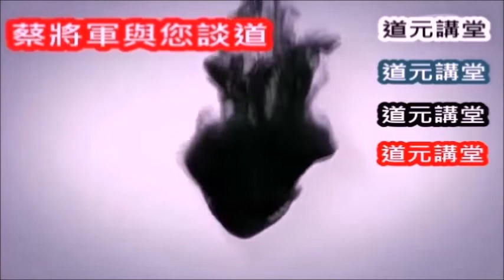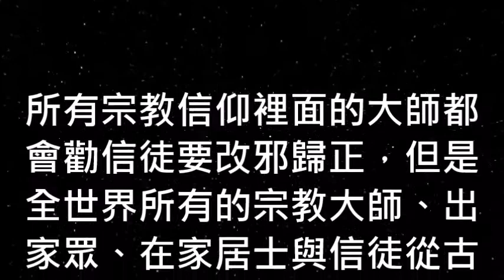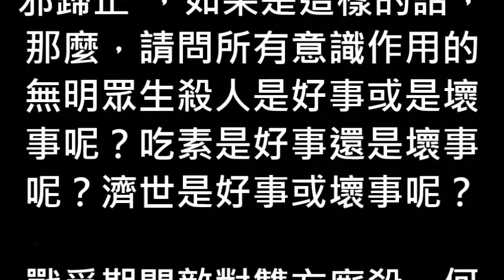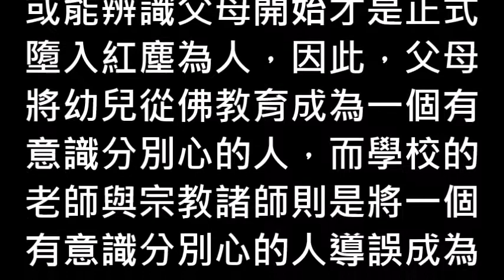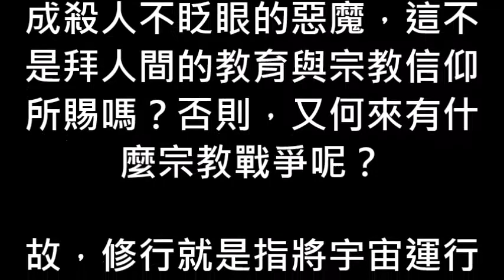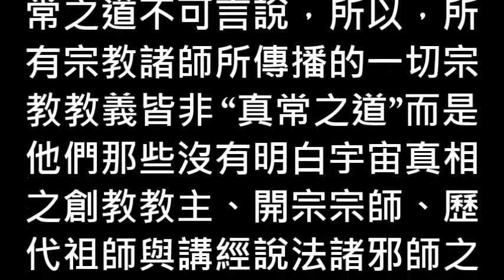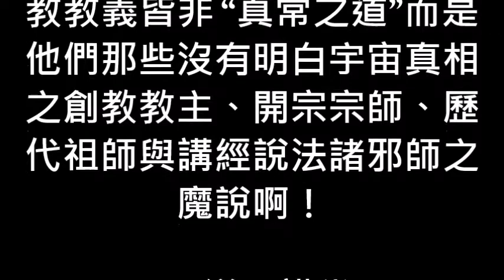蔡將軍與你談道 25修行與修道意涵不同而修行就是改邪歸正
說明:
[蔡將軍與你談道〕

25
修行與修道意涵不同而修行就是改邪歸正

所有宗教信仰裡面的大師都會勸信徒要改邪歸正，但是全世界所有的宗教大師、出家眾、在家居士與信徒從古迄今都沒有一個人真正改邪歸正，為什麼會這樣呢？因為，他們都是惡人通通都在做惡事，但自己都不知道。

何謂 “惡”呢？因為 “惡” 者是亞心也！整個宇宙之自己本來只有一顆真心，因為自己的動心與起念，所以，產生了 “意心”與 “識心” 等意識心，而識心又有貪婪心、嗔怒心、瞋恚心、痴迷心、怨懟心、嫉妒心、懷疑心等心。

自己有了第二心之心就稱之為惡心，惡心所為之事即稱為惡事，所以，放生、吃齋、念佛、拜神、持戒、唸經以及修行者所認為不善之事均是第二心所產生出來的惡事，因為，整個宇宙之自己是不善不惡的哪有惡事呢？

因此，善與惡是細胞眾生識之意識分別作用，也是自己輪迴三界六道之主因，因為，在宇宙的真相中本無宗教信仰、無明眾生、世間、微塵、虛空與三心、四相，故宗教大師所說的一切皆是邪知邪見，皆是名有實無啊！

否則從沒有信仰基督教膜拜耶穌基督改信仰基督教膜拜耶穌基督，這樣算是改邪歸正或改正歸邪呢？屠夫從每天殺豬到放下屠刀改吃齋拜佛，這樣子算是改邪歸正或是改正歸邪呢？所有的宗教大師您們能告訴我真相嗎？

在宇宙真相中既然沒有宗教何來有宗教信仰呢？何來有耶穌基督呢？宇宙的真相中既然只有自己，那麼，請問宗教信徒，何來有屠夫呢？何來有被屠殺之畜牲呢？都是同一個自己啊！那些宗教諸師所言皆是意識分別啊！

何謂 “改邪歸正”？國語辭典解釋說不再做壞事，從邪路走回正路之現象就稱為 “改邪歸正”，如果是這樣的話，那麼，請問所有意識作用的無明眾生殺人是好事或是壞事呢？吃素是好事還是壞事呢？濟世是好事或壞事呢？

戰爭期間敵對雙方廝殺，何人不是為了自己國家的勝利去殺對方，因為，殺人之後必有一方認為是好事，而另一方認為是壞事，如此的話，那麼，請問誰能告訴我殺人是好事或壞事？事實上整個宇宙所有的事皆是佛事。

人類因為愚昧所以去信仰宗教、禮敬仙佛或是修行，但是，修行之結果不但沒有改邪歸正，反而變改正歸邪，吃齋唸佛、信仰宗教、禮拜神像與消災解厄. 等等都是標準的改正歸邪，為何我這樣說呢？因為您正邪不分。

請問何謂 “正”呢？又何謂 “邪”呢？事實上明白整個宇宙就是同一個自己無他就謂之 “正”，認為整個宇宙不是自己即謂之 “邪”，所以，全世界的宗教信仰都是邪教，全世界的宗教諸師皆是邪師，因為，那都是意識分別啊！

宇宙的演化過程其實就是自己動心起念之後所產生的意識作用，所以，才會有 “心生萬法”之經文內容，但是這裡所說的 “心”是指妙明真心，這裡所說的 “萬法”則是在指現象界宇宙一切阿耨法界之萬物、萬法與萬象啊！

由於宗教諸師錯解了經文內容之如來真實義，所以，誤將人相軀殼裡面的意識分別作用當成了心生萬法之心，也誤將腦意識產生的境界當成萬法，所以，才會產生學佛、修行、修道與宗教信仰出來，故這些通通都是邪。

因為，所有的邪皆是自己的意識分別作用所產生出來的無明見，所以去除自己的一切意識分別，返回整體宇宙之自己，即是所謂的 “改邪歸正”，因此，宗教諸師他們所說的一切內容與宗教教義所散播的所有邪知邪見皆導誤眾生改正歸邪。

猶如幼兒出生至父母親家教與學校教育前就是一個沒有意識分別的 “佛”，佛有父母嗎？佛是父母所生的嗎？非也！佛是自己由次粒子演化出來的，否則，全世界的父母何人能夠製造出幼兒身上的任何一顆細胞、分子、元素、基本粒子與次粒子出來呢？

因此，從幼兒第一聲叫爹娘或能辨識父母開始才是正式墮入紅塵為人，因此，父母將幼兒從佛教育成為一個有意識分別心的人，而學校的老師與宗教諸師則是將一個有意識分別心的人導誤成為執著心很強的魔猶不自知。

如果世人不相信的話，那麼，請看看全世界的那些碩博士，看看他們是如何治國的，看看他們是如何用各種方法在謀財與害命，如何研製高端武器在摧毀萬靈蒼生，這就是改正歸邪所產生出來的效應，故世界從此亂矣！

世人感嘆娑婆世間如此的紛擾不安，但是，所有的殺人魔、食人魔與戰爭販子他們焉知自己出生之時是那麼的純真無邪，因何到最後會變成殺人不眨眼的惡魔，這不是拜人間的教育與宗教信仰所賜嗎？否則，又何來有什麼宗教戰爭呢？

故，修行就是指將宇宙運行的意識分別去除掉，也就是說：我就是佛才是修行之真諦，換一句話說佛四十九年沒有說法謂修行，至於修道則須先搞清楚何謂 “道”，所謂 “道”就是分子，所以，離開分子堆積、排列與組合的物體之意識分別心就是修道之真諦。

因為，佛法與道都是自己的意識分別所產生出來的無明見，所以，自己的心才會去否定祂們的真實存在而歸真就是這個道理，所以，如來在“金剛經”的經文中才會說：須菩提，所言一切法者，即非一切法，是名一切法。

而老子在 “道德經” 的經文之中亦說：道可道，非常道，就是這個道理啊！因為，真常之道不可言說，所以，所有宗教諸師所傳播的一切宗教教義皆非 “真常之道”而是他們那些沒有明白宇宙真相之創教教主、開宗宗師、歷代祖師與講經說法諸邪師之魔說啊！

       （道元講堂）
聯絡電話：